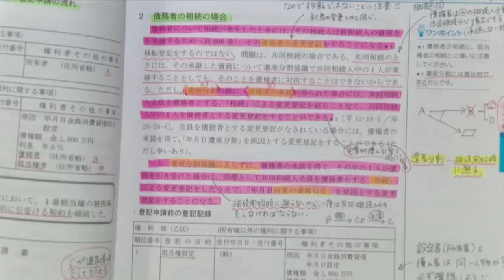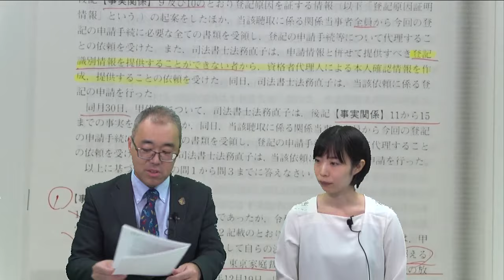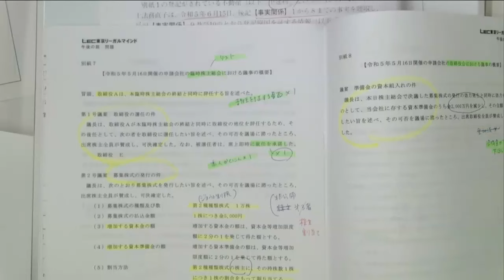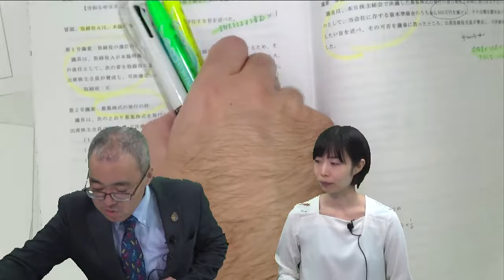【LEC司法書士】転職活動の中で資格取得を決意し一発合格 【合格者インタビュー】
令和5年度司法書士筆記試験に見事一発合格された根本 真代さん。
根本さんが受講をしていた講座の担当をしていた森山講師が根本さんの一発合格した秘訣に迫りました！

◆森山クラス　生講義を実施している渋谷駅前本校のご案内